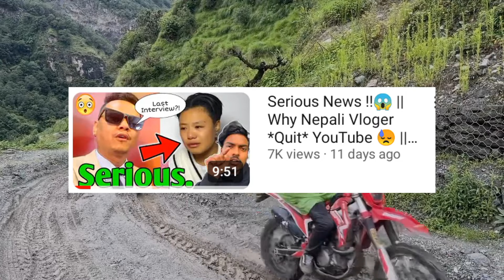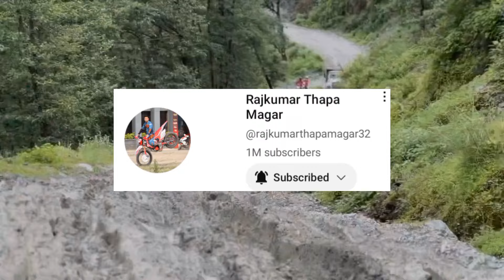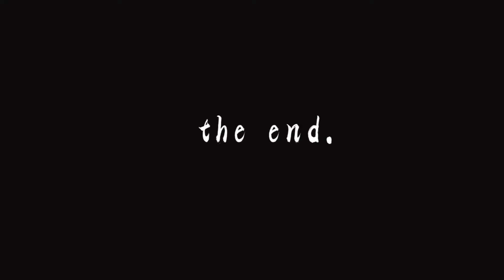Rajkumar Thapa Magar *Emotional* In Live !! 😱 || Prativa X Muskan Finally Back!? || Laxmi Shrestha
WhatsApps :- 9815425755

Background Video Credit :- Ma Grg